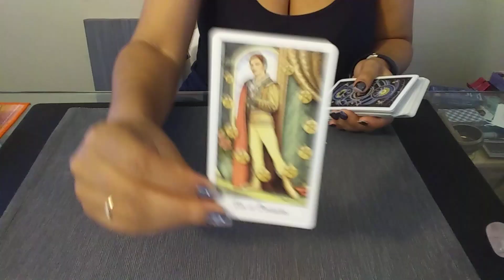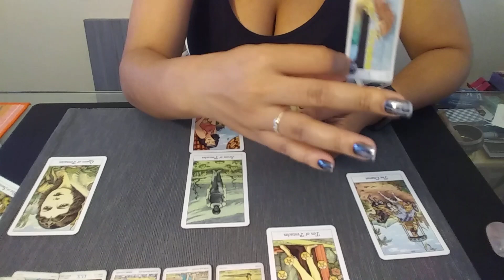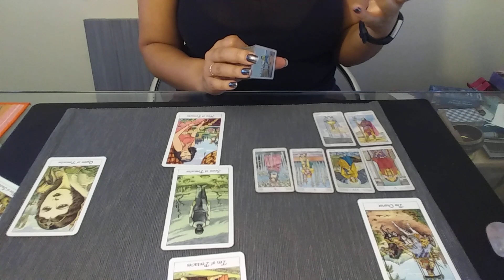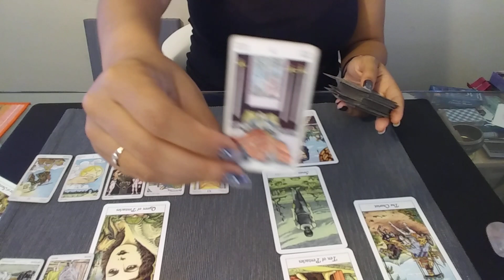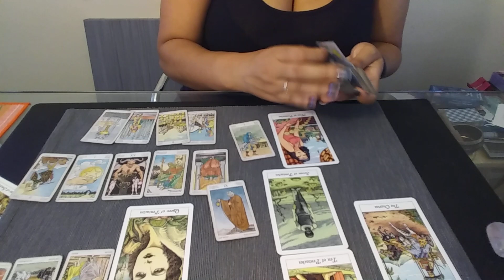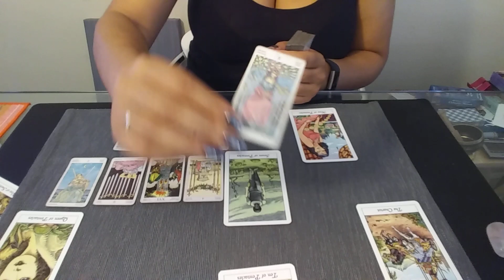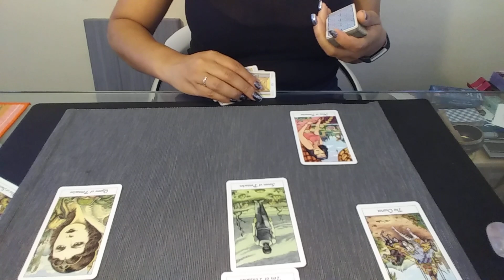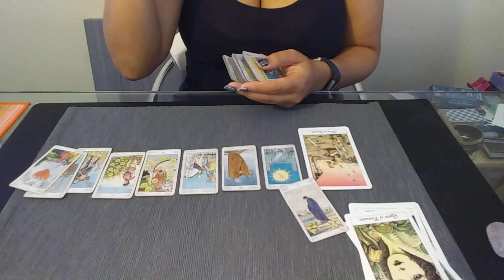Scorpio - "This foundation is crumbling down! 😬| Couples Love Reading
✨Couples Love Reading✨

***SCORPIO***

💥Decks: (Amazon)
Cosmic Tarot

~Blessings